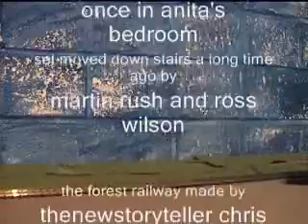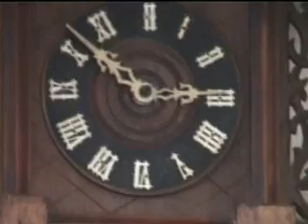s21 percy the small engine and friends episode 9